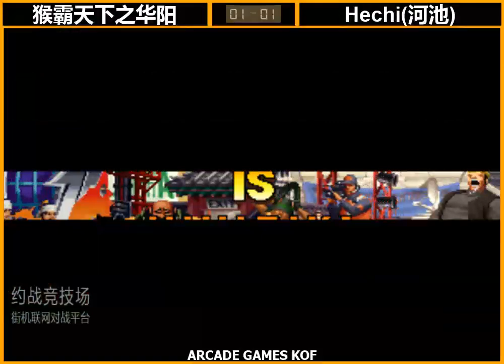KOF 97 [猴霸天下之华阳] VS Hechi[河池]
KOF 97

[猴霸天下之华阳] VS Hechi[河池]

MIRROR MATCH

YAMAZAKI, CHOI, CHANG